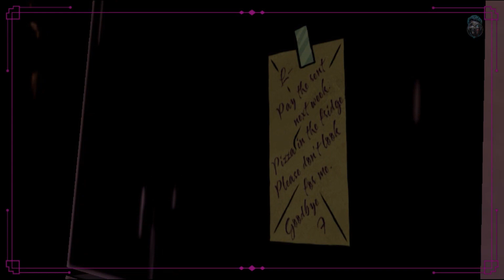the wolf among us||episode 1||part3||_android gameplay walkthrough (no commentary)thewolfamongus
thewolfamongus thewolf episode1 the wolf among us||episode 1||part3||_android gameplay walkthrough (no commentary)
The Wolf Among Us is a five-part (Episodes 2-5 can be purchased in-app) from the creators of The Walking Dead, winner of over 90 Game of the Year awards. Fairytale characters are being murdered in this hard-boiled, violent and mature thriller based on the award-winning Fables comic book series (DC Comics/Vertigo) by Bill Willingham. As Bigby Wolf - THE big bad wolf - you will discover that a brutal, bloody murder is just a taste of things to come in a game series where your every decision can have enormous consequences.